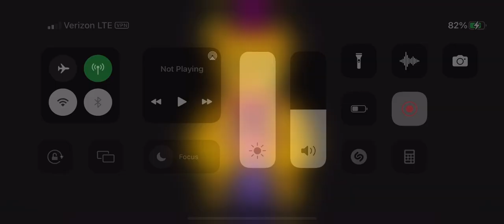Nothing can hurt me Fnaf